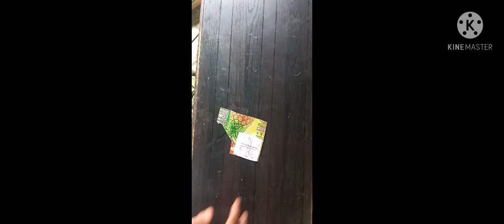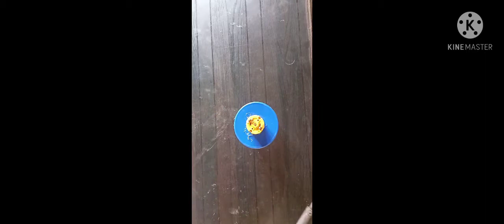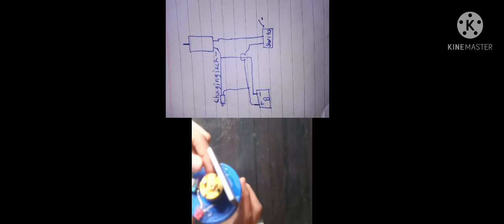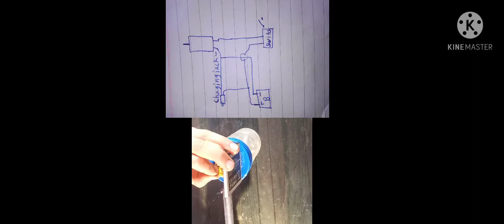How to make a simple rechargeable mixture at home#ProjectNepal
How to make a simple rechargeable mixture at home